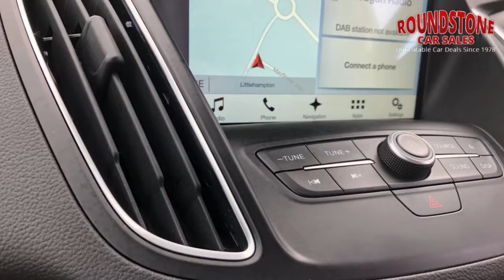2016 FORD C MAX ZETE HD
Ok Here We Have An Ideal Family Car With Individual Rear Seats & Large Boot Area, Also We Will Give You A 12 Month Warranty Unlike A Lot Of Our Competitors, So Give Geoff Or Adrian A Call. This Is Finished In Electric Blue Metallic With A Spacious & Modern Interior Finish With Cloth Seats. This Comes With Full History Including Book Pack & 2 Keys, But Also Stunning Alloy Wheels. This Has A Great Specification. Touchscreen Satnav With Audio Media System With DAB, Bluetooth (subject to compatibility), Air Conditioning, Remote locking. Plus Lots More. But Lets Not Forget About The Safety Features...Multiple Airbag System, Child Locks, Abs Braking, Front & Rear Crumple Zones & Rear Parking Sensors. So Don`t Delay Call Our Sales Team Now To Book A Test Drive. We Are A Local Family Run Business For 40+ Years. 12 months Warranty included at no extra cost to you. Trading Standards 'Buy With Confidence' Members. All our cars come with 12 months MOT. Best HP & PCP Rates Around. All Our Cars Are HPI Checked And Clear. Part Exchange Welcome. Call us on 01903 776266 to reserve today. See all stock